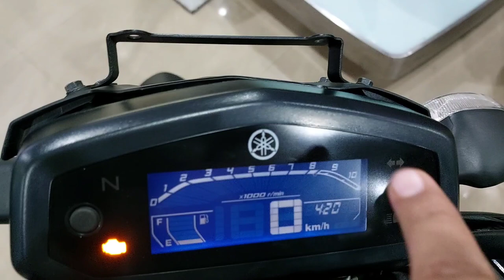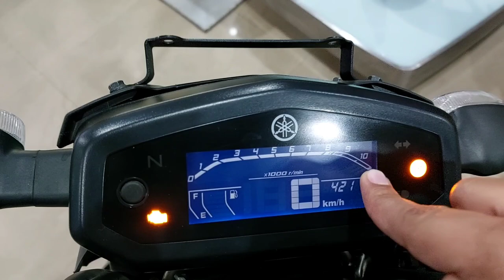This 150cc Motorcycle is Better Than New Bajaj Pulsar P150 !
Bajaj Recently Launched New Bajaj Pulsar P150 . Bajaj Pulsar P150 Is New 150cc Motorcycle Which Replaced The Older Version of Bajaj Pulsar 150.  Bajaj lauched In Pulsar P150 In Two Variants.
Bajaj Pulsar P150 Single Disc Break  @ 1,17,000*/-
Bajaj Pulsar P150  Dual   Disc Break  @ 1,20,000*/-
(All Price Are Ex.showroom Delhi )
So This Video Is About What Else You Can Buy At The Similar Price Tag.

TIMESTAMPS :
00:00   Intro.
01:28   Desin & Build Quality
01:57   Light & Indicators
02:37   Features & Controls
03:41   Seat & Space
04:36   Wheels ,Suspension & Breaks
06:45   Engine & Perfromance
08:06   Conclusion & Verdict

Special Thanks To @motorbuddymedia For Providing B rolls Of Bajaj Pulsar P150